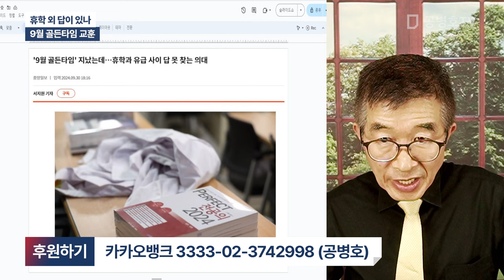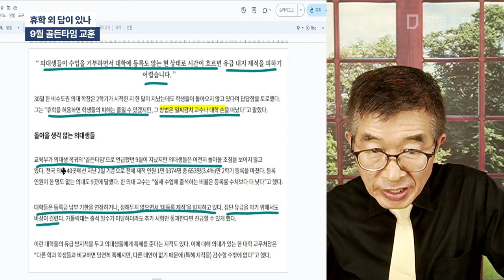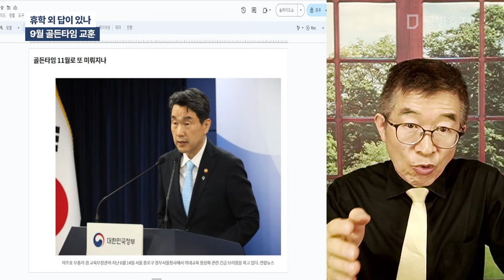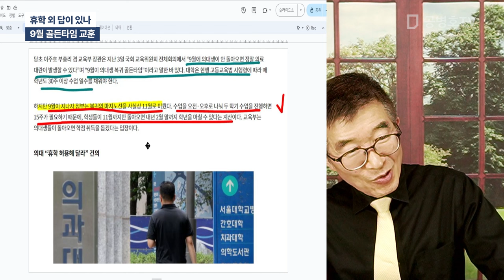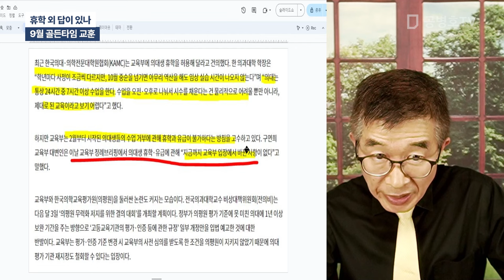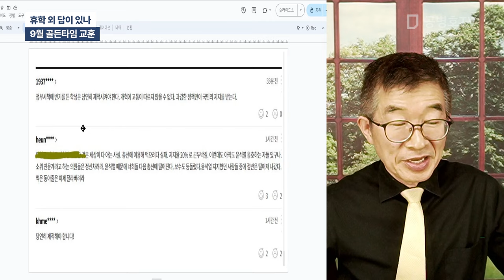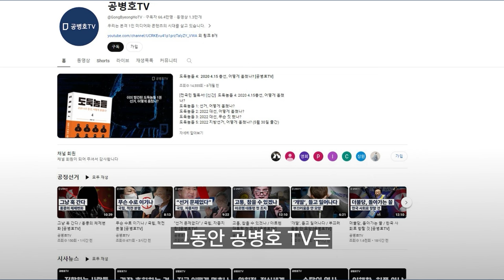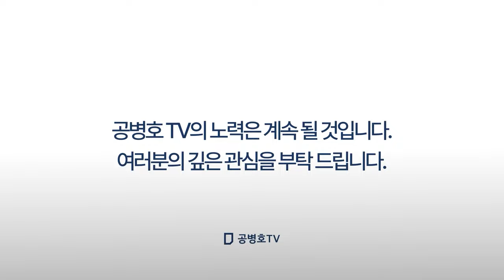휴학 외 답이 있나 / 9월 골든타임 교훈 [공병호TV]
Bitcoin : 3MTW849AkP2ftLeSK2teZHMmzLu7Z83s9U